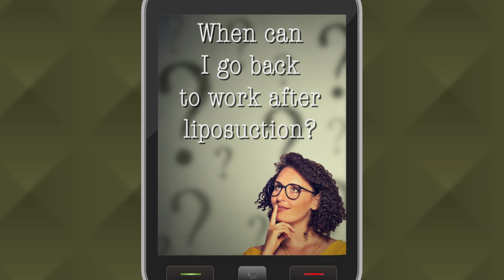Liposuction Surgery Recovery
FAQ: How long until I can return to work after liposuction?